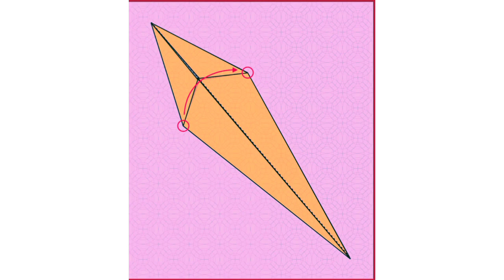How to make a snake